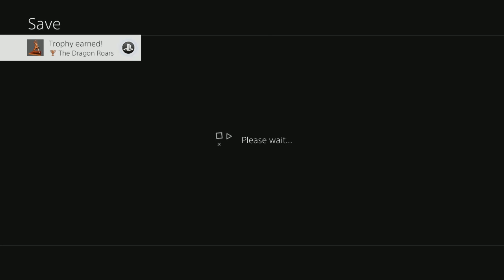Let's Play Yakuza Kiwami (BLIND) Part 18: GUN TO A FIST FIGHT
What a freakin lil biznitch this guy is!  Come at me like a real man!